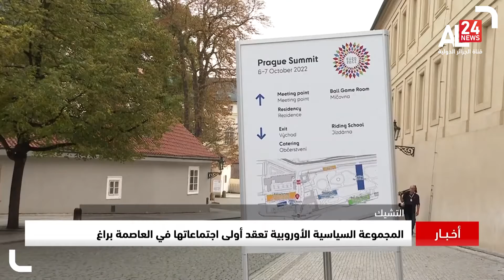المنتصف | 06 10 2022